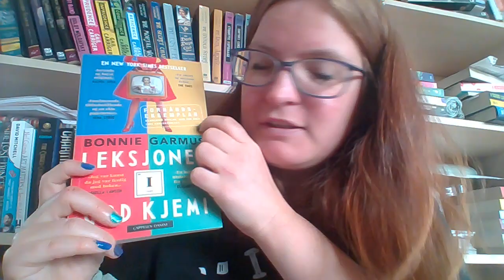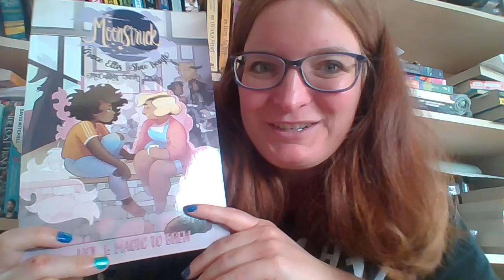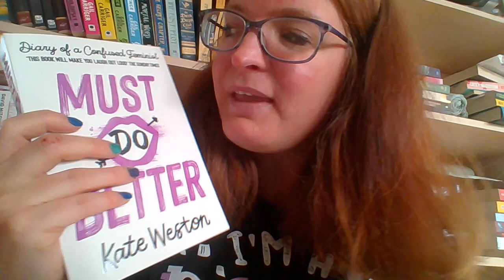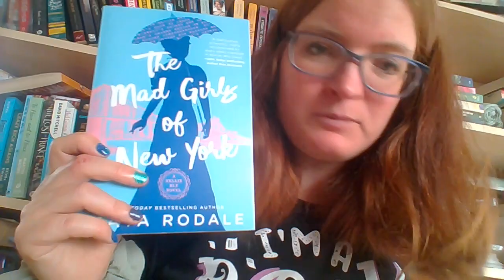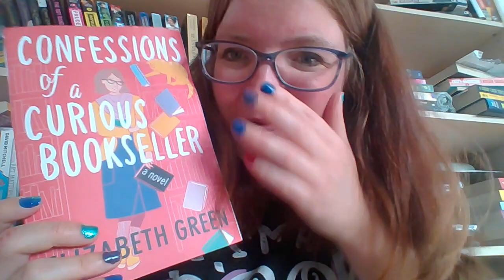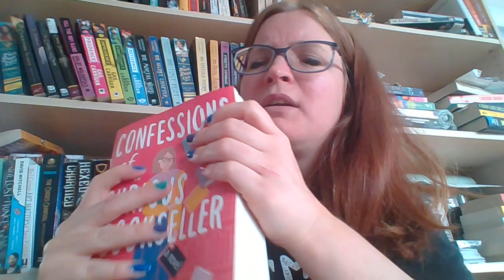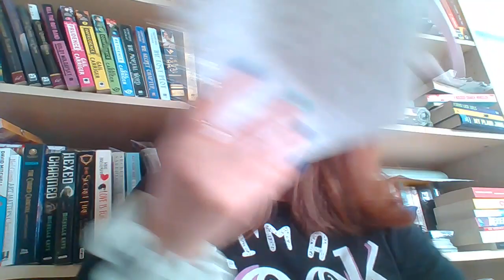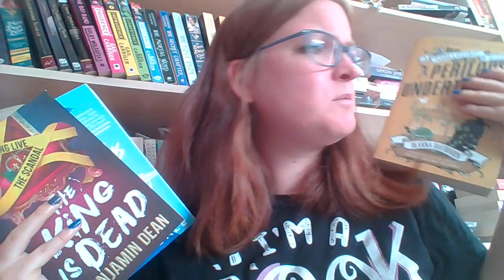the good, and the not so good, Mid year freak out book tag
-The Questions--
1. Best book you’ve read so far in 2022?
2. Best sequel you've read so far in 2022?
 3. New release you haven't read yet, but want to.
4. Most anticipated release for the second half of the year.
5. Biggest disappointment.
6. Biggest surprise.
7. Favourite new author. (Debut or new to you)
8. Newest fictional crush.
 9. Newest favourite character.
10. Book that made you cry.
11. Book that made you happy.
12. Most beautiful book you've bought so far this year (or received)
13. What books do you need to read by the end of the year?